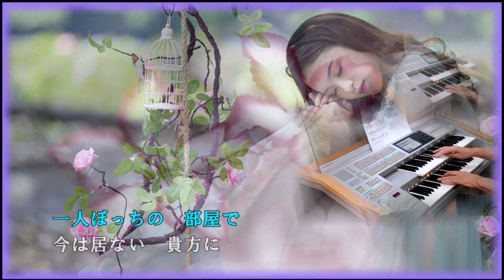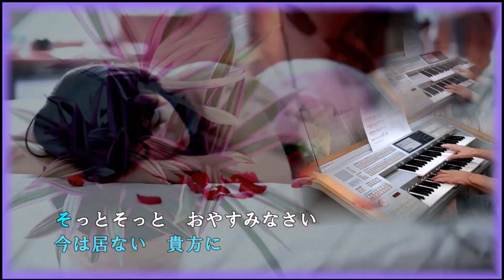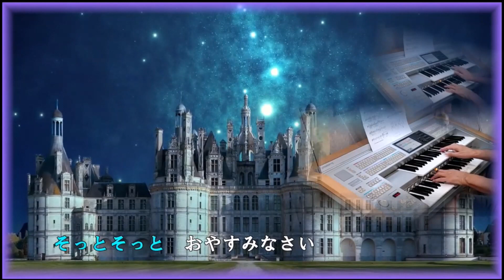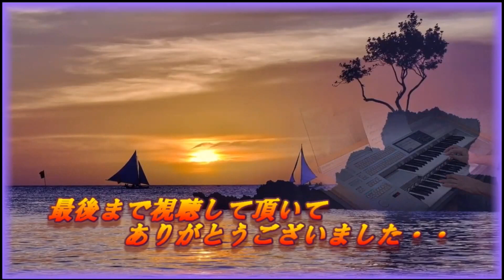そっとおやすみ / （みみちゃん＆tanto man）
みみちゃんの素敵なエレクトーン演奏とコラボさせて頂き、懐かしい布施明さんの「そっとおやすみ」を歌ってみました(^^♪
素敵な演奏と映像ありがとうございました＼(^o^)／
　　　　　　　　　　　　　　　　　　エレクトーン演奏　みみちゃん
　　　　　　　　　　　　　　　　　　　　　　　cover（tanto man）

歌：布施明
作詞：クニ河内 / 作曲： クニ河内

音源・映像は、みみちゃんのチャンネルより拝借させていただきました。
素晴らしい演奏・映像をありがとうございました。